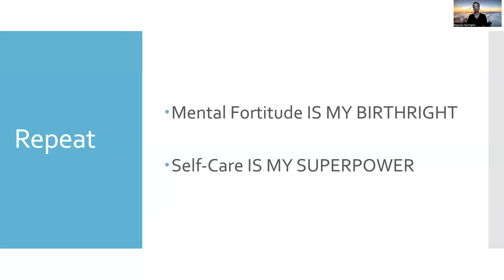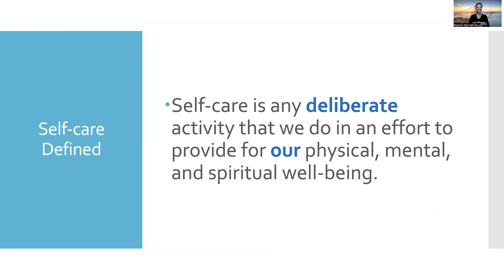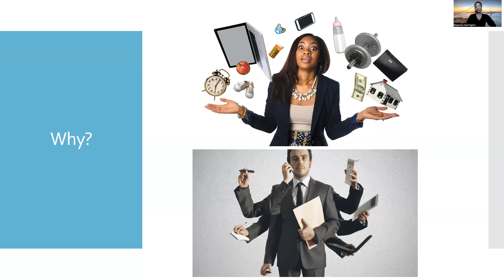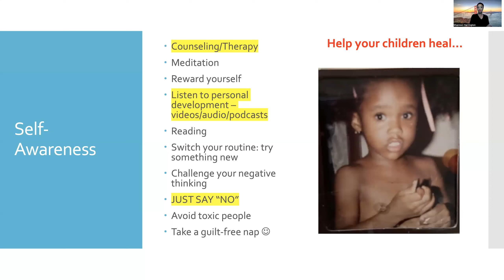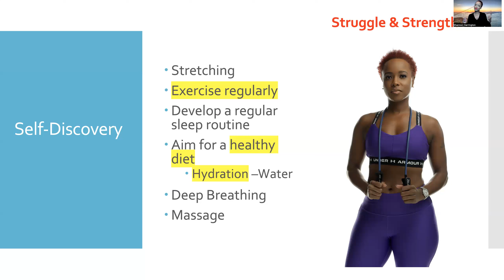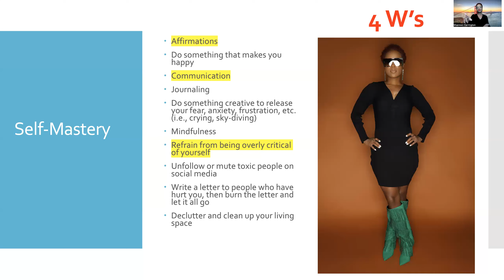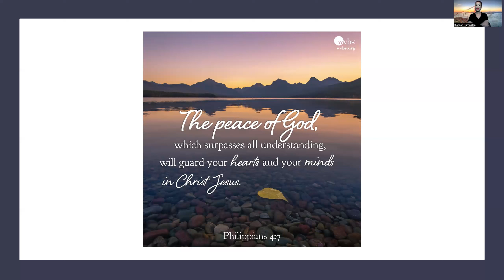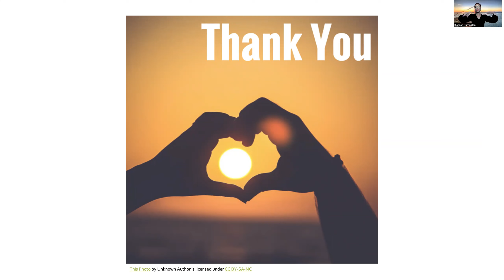Mental Fortitude: Using Self Care to Conquer Life's Challenges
Dr. Shannon Harrington, Mental Fortitude: Using Self Care to Conquer Life's Challenges

Speaker for the 2023 Faith + Mental Health Hybrid Summit